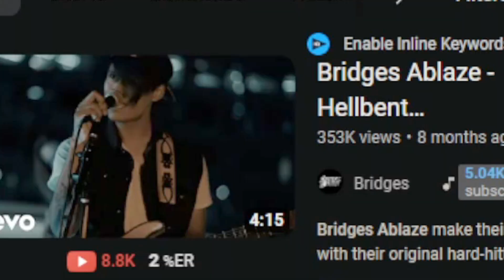Linkin Park meets Bullet For My Valentine?! Bridges Ablaze - Hellbent // Reaction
If you are a fan of clasic Nu Metal bands like Linkin Park and Metalcore pioneers Bullet For Myu Valentine you will love Ohrion Reacts reaction to Bridges Ablaze - Hellbent! Follow, Stream & Support the band here with all their links!

Mon: 10am (catching up on new releases)
Fri: 10am or 11am (album reviews)